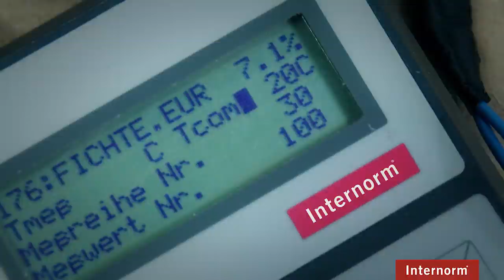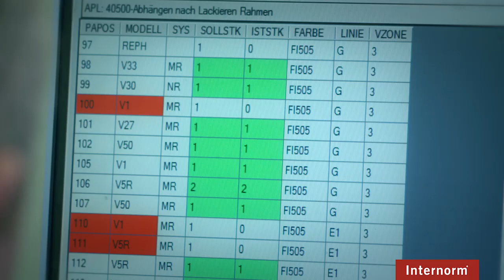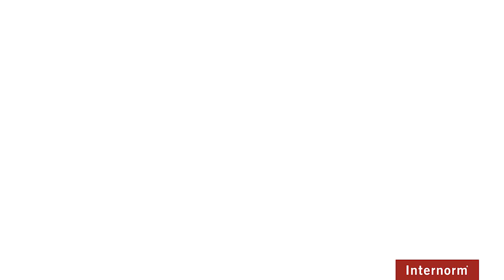Studio XL - überdimensionale Architekturlösungen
Studio XL -- präzise und detailverliebt fertigt Internorm überdimensionale und individuelle Architekturelemente. Die Leidenschaft unserer Mitarbeiter, die richtigen Materialien, die einzigartigen Produktionsmethoden: so entstehen Ergebnisse, die nicht nur schön und energiesparend sind, sondern in jedem Detail höchste Ansprüche erfüllen.